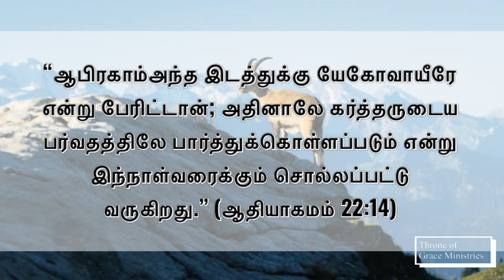கர்த்தருடைய பர்வதத்திலே பார்த்துக்கொள்ளப்படும் (ஆதி‬ ‭22‬:‭14‬)-Thought for the Day(Tamil)-07May2024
“ஆபிரகாம்அந்த இடத்துக்கு யேகோவாயீரே என்று பேரிட்டான்; அதினாலே கர்த்தருடைய பர்வதத்திலே பார்த்துக்கொள்ளப்படும் என்று இந்நாள்வரைக்கும் சொல்லப்பட்டு வருகிறது.” (ஆதியாகமம்‬ ‭22‬:‭14‬)

Thought for the Day(Tamil) - 07May2024